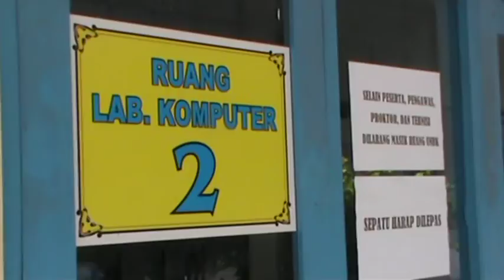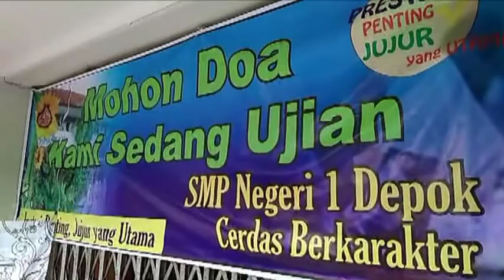KEIKUTSERTAAN UNBK MENJADI SYARAT DASAR KELULUSAN - JOGJA TV